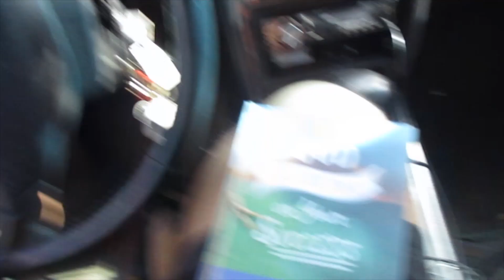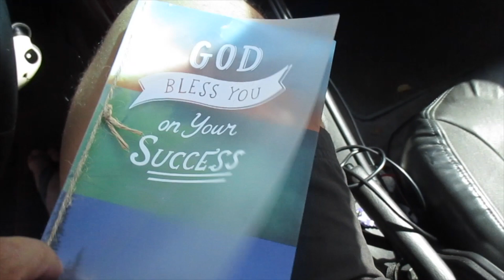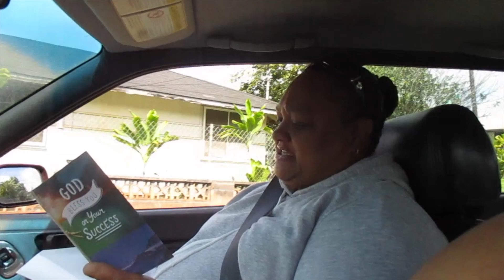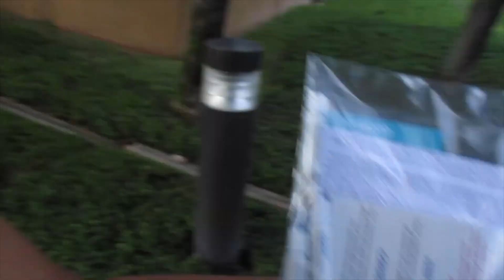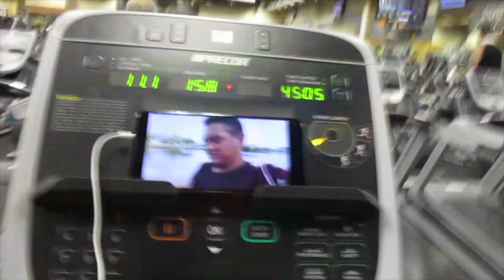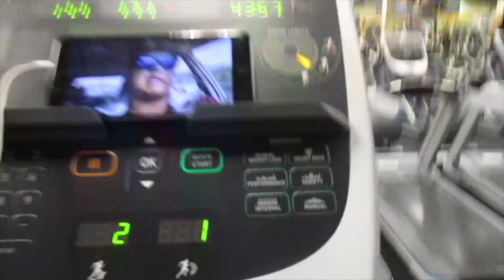Vlogmas! Christmas 13th!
*iMovie was giving me problems last night, which is why this video is late! :( sorry bars!